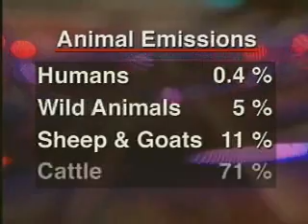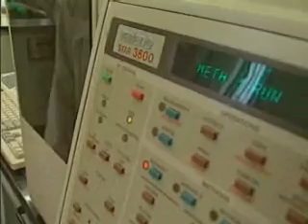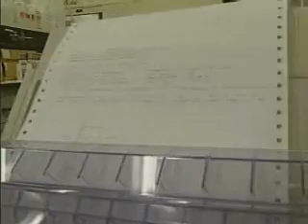Livestock Methane emission (cattle)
Ruminants such as cattle and sheep produce methane as a end-product of the rumen fermentation process during the degradation of plant materials. This methane is released from the rumen by belching.